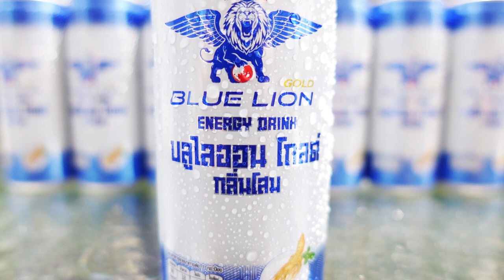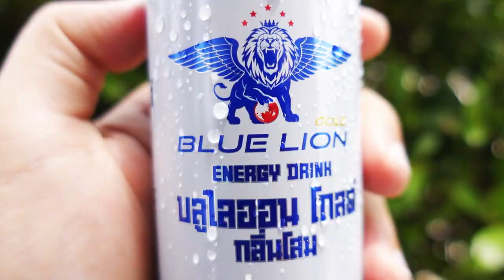ดูคลิปนี้ก่อนดูหนัง Shazam! Fury of the Gods [ หนอนหนัง ]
🥫 Blue Lion Energy Drinks 🥫
🤜 "เครื่องดื่มชูกำลังกลิ่นโสม" 🤛
🦁 ปลุกสิงในตัวคุณ 🦁
- ราคาเพียง 25 เท่านั้น สามาถหาซื้อได้แล้วที่ร้านค้าใกล้บ้าน -

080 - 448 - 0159